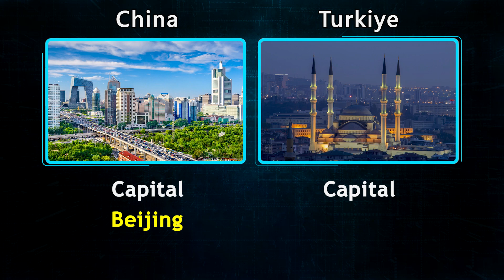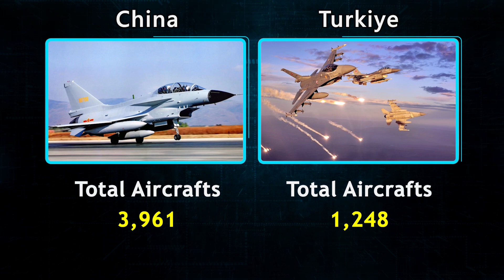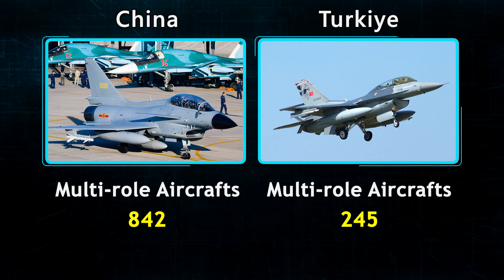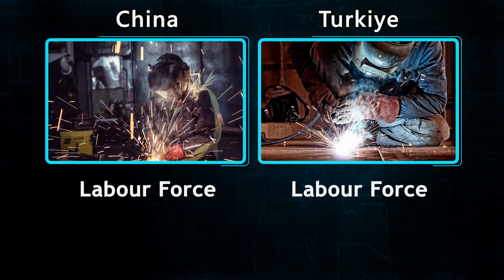China vs Turkey military power comparison 2023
Today we are going to compare military power between China vs Turkey 2023.

All information comes from wikipedia.org, and our Internet research. Owner of this channel is not responsible for potential mistakes or lacks of data. Despite the efforts of the greatest correspondence with the reality, there is no guarantee, that all the data is true. Some information is indicative and estimated because of lack of official or up-to-date data.

Track title: The Battle of 1066

Famous Video of our Channel